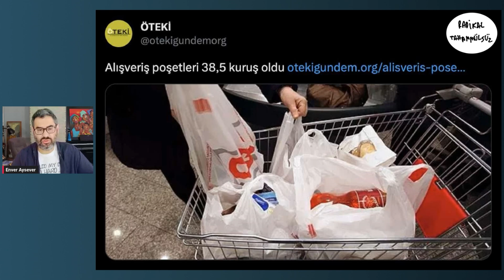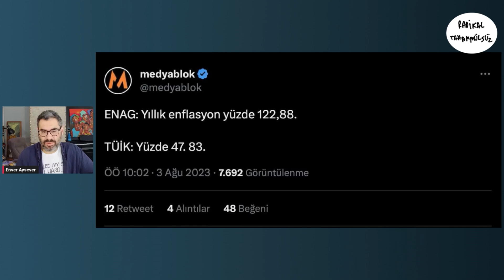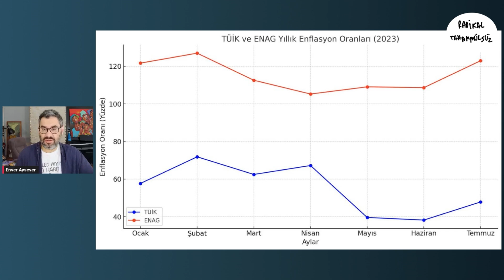İstanbul'da su, Türkiye'de para kalmadı... | Enver Aysever